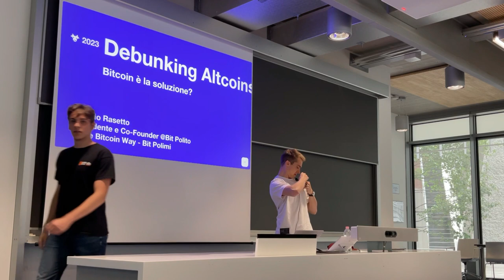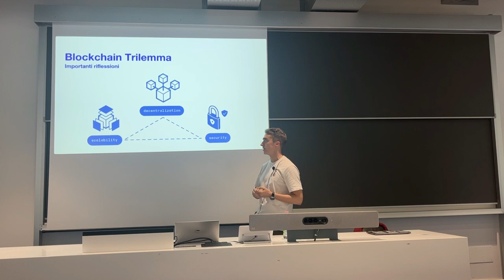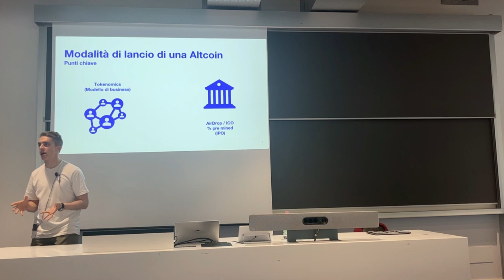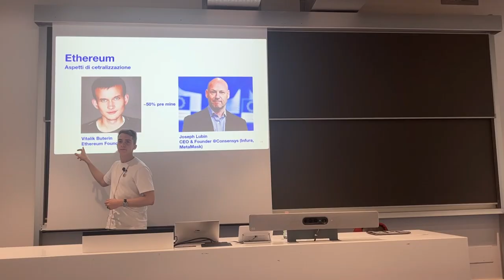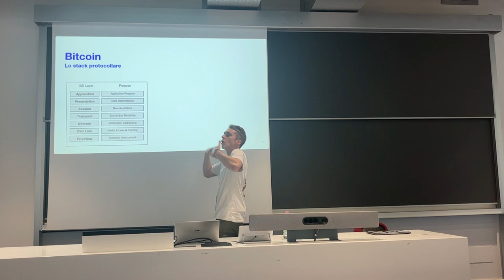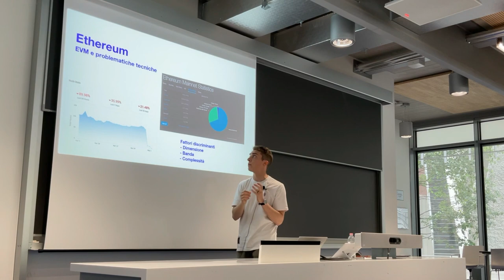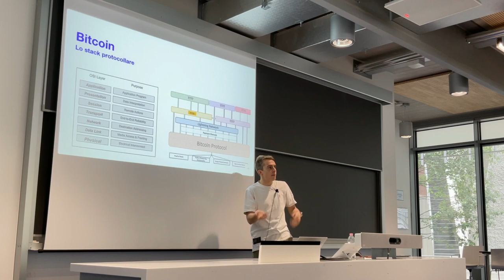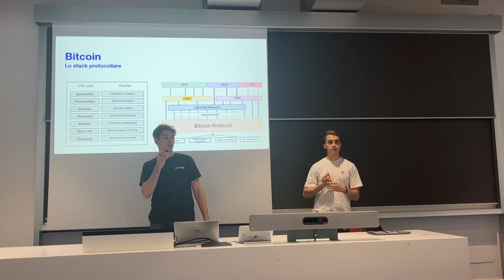"Bitcoin è la soluzione?" con Giorgio Rasetto - The Bitcoin Way #4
Quarto incontro dell'iniziativa "The Bitcoin Way" 🧡

L’ospite è Giorgio Rasetto, co-founder di BitPolito, associazione gemella di BitPolimi. Giorgio spiegherà per quale motivo la soluzione proposta da Bitcoin è l'unica in grado di fornire un sistema di consenso globale, decentralizzato e altamente resiliente. Nel fare questo, verranno chiarite alcune delle fallacie più comuni quando si parla di Bitcoin.

00:00:00 - Introduzione
00:00:46 - Presentazione

00:01:37 - Panoramica "mondo crypto"
00:02:51 - Cos'è Bitcoin?
00:05:02 - Cos'è una Altcoin?
00:06:23 - Come nasce una Altcoin
00:07:28 - Blockchain Trilemma
00:10:04 - Commodity vs Security
00:14:06 - Modalità di lancio di una Altcoin
00:18:10 - Ethereum: aspetti di centralizzazione
00:20:42 - Ethereum: problematiche tecniche
00:24:09 - Ethereum: il caso DAO
00:26:18 - Bitcoin: l'immacolata concezione
00:29:32 - Bitcoin: la rete
00:30:38 - Bitcoin: lo stack protocollare
00:35:01 - Bitcoin: gli aspetti di teoria dei giochi
00:37:47 - Bitcoin è una scoperta

00:39:26 - Problemi tecnici di Ethereum
00:42:55 - Applicazioni su Bitcoin
00:53:41 - Rischi sulla dimensione della blockchain

00:56:32 - Conclusioni